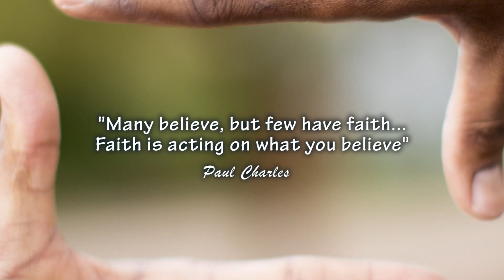The Bigger Picture: In Conversation with God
The Bigger Picture is a dynamic series that leads you from the big screen of the cinema to a bigger picture beyond the big screens of the theatre.  Paul Charles uses scenes from (mostly Hollywood) popular movies, to illustrate pertinent life lessons.  The video clips are used to highlight or introduce issues that affect our lives.  Issues such as love, life, relationships, truth, family, creation, etc.   It is entertaining, thought provoking and stimulating.

You only need + - 3 minutes to ride the wave of life-change through media.  Be part of The Bigger Picture and make the circle bigger by sharing online.